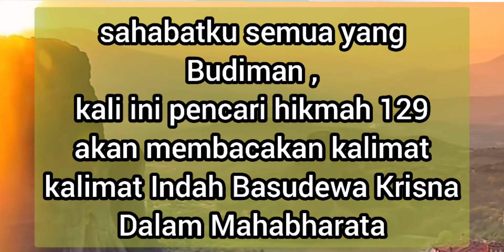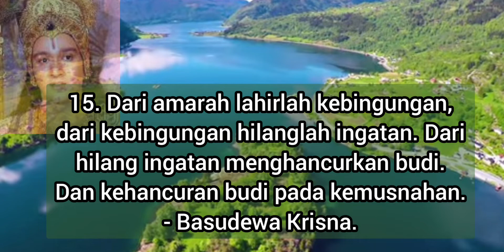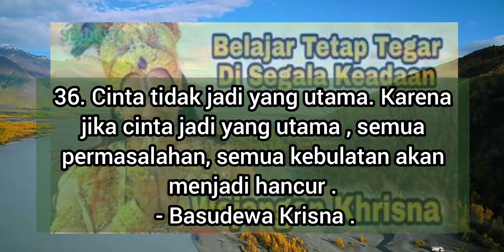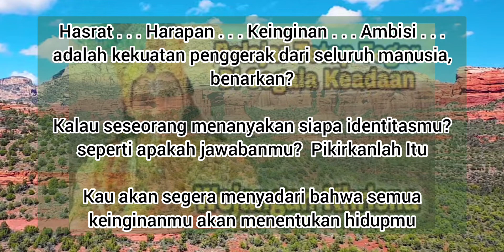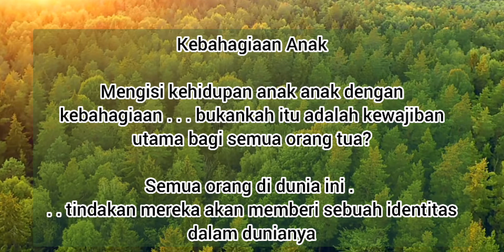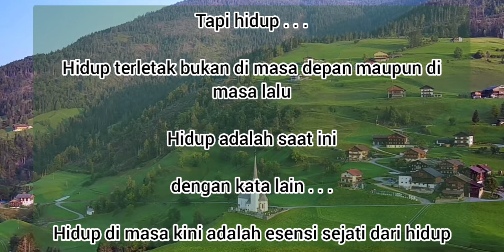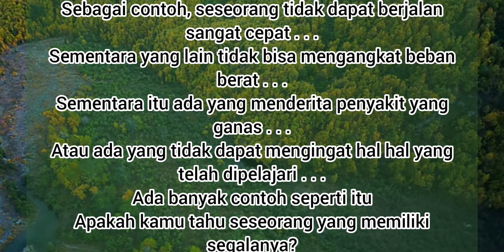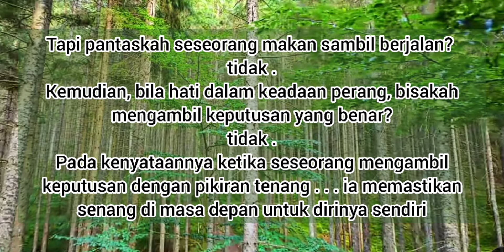petuah basodewa krisna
Mahabarata.

Hasrat . . . Harapan . . . Keinginan . . . Ambisi . . . adalah kekuatan penggerak dari seluruh manusia, benarkan?

Kalau seseorang menanyakan siapa identitasmu? seperti apakah jawabanmu?  Pikirkanlah Itu

Kau akan segera menyadari bahwa semua keinginanmu akan menentukan hidupmu